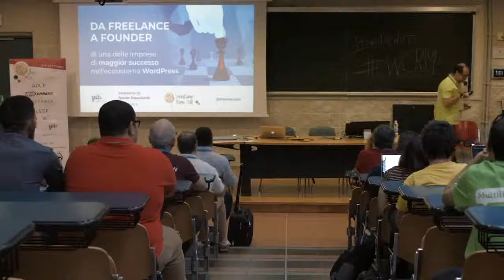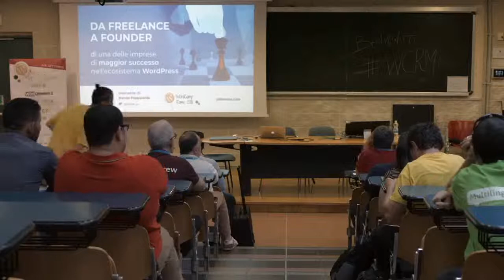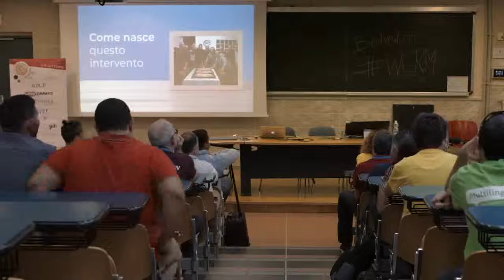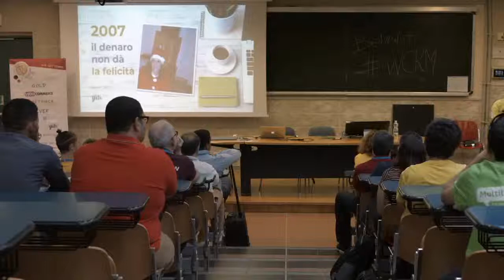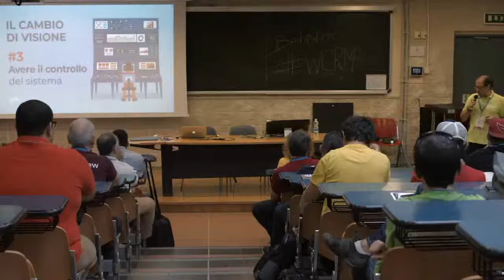Nando Pappalardo: Da Freelance a Founder di una delle imprese di maggior successo nell’ecosiste...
Il nostro sistema educativo é strutturato per creare persone che imparano a lavorare per il denaro. Ad un certo punto della mia vita un netto cambio di visione mi ha permesso di vedere il mondo del lavoro in modo differente. Questa nuova visione mi ha consentito in poco tempo di creare dei sistemi intelligenti che oggi fanno lavorare il denaro per me.